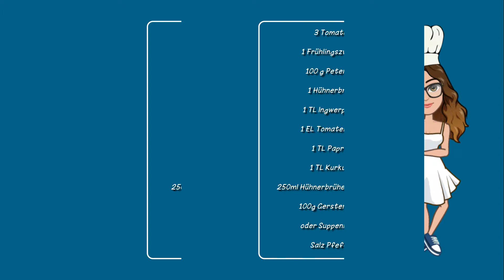Barley Soup - Gerste Suppe - Soupe d'orge - حساء الشعير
Pour plus de recettes, veuillez visiter ma chaîne YouTube ...
Lien dans la bio

Weitere Rezepte finden Sie auf meinem YouTube-Kanal.

Video edition: Filmora X
Illustration: Autodesk Sketchbook